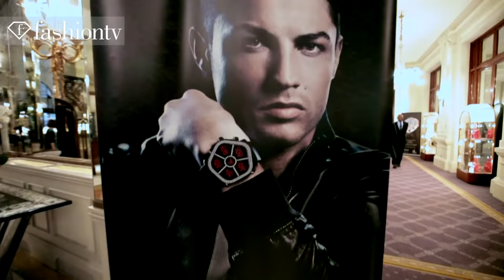The House of Luxury Presents: 150th Anniversary of SBM Sponsored by Jacob & Co. | FashionTV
The House of Luxury Presents: 150th Anniversary of SBM Sponsored by Jacob & Co. in Monte Carlo

MONTE CARLO - The House of Luxury presents 150 years of success for SBM, owner and operator of 4 hotels, 33 bars and restaurants, 5 casinos and more in Monte Carlo. Also on hand to celebrate this event is jewelry designer Jacob Arabo of Jacob & Co. "This whole show is about big diamonds. We are featuring about 8 stones that are over 100 carats," says Jacob. This is a must-see clip for anyone who appreciates diamonds, and come on, who doesn't?

Appearances: Simonida Pavicevic, Jacob Arabo, Chris Del Gatto, Natasha Bernard

FashionTV "Fashion TV" "150th Anniversary" of SBM Sponsored by Jacob&Co in "Monte Carlo" "Simonida Pavicevic" "Jacob Arabo" "Chris Del Gatto" "Natasha Bernard" FashionTV.com FTV.com